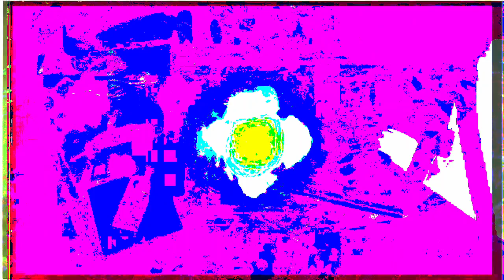The 15:31 minute long videos getting made and uploaded. *Photosensitivity Warning*